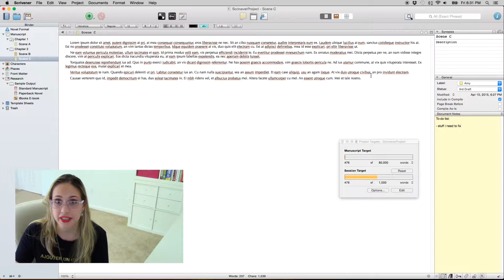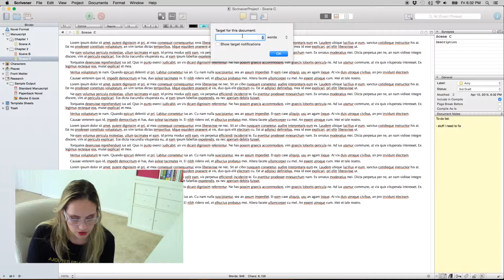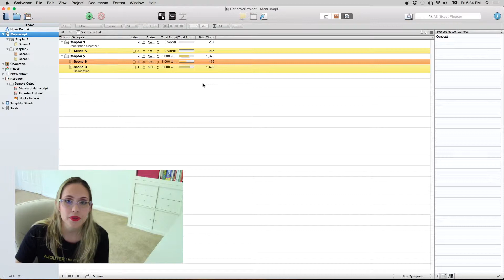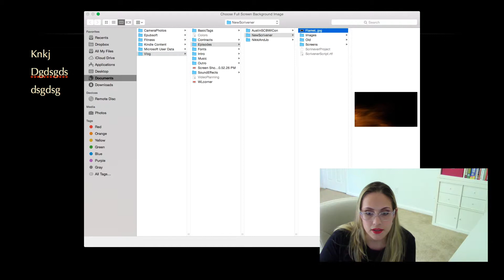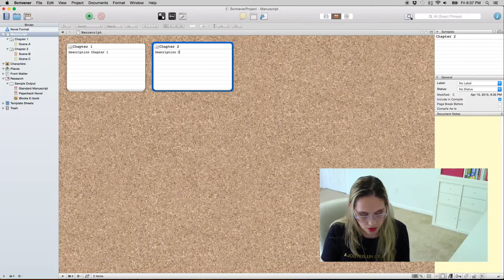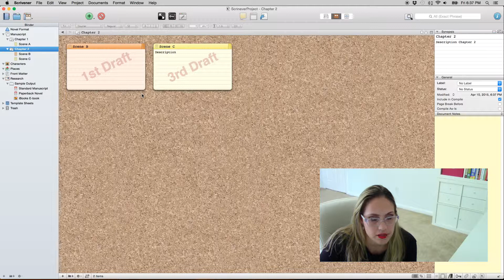Part 2 - Scrivener: Views and Targets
This is my 2nd video on my Scrivener series, and today I'll talk about Document Target, Project Target, Session Target, and Views (Outliner, Corkboard, and Full Screen).